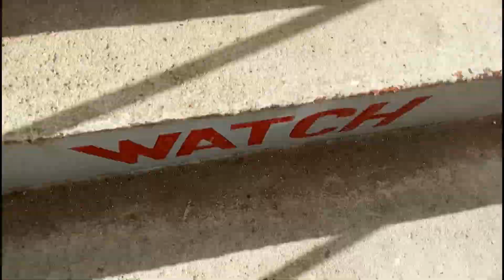Vlog #3: My First Scuba Diving Experience | Samal | Jenessa Atibagos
Hello everyone! I am Jenessa from Davao City Philippines!

Camera Used: Oppo F3 & Go Pro Hero 5